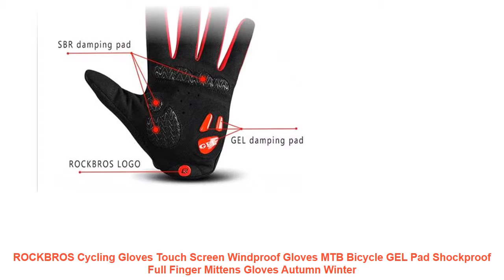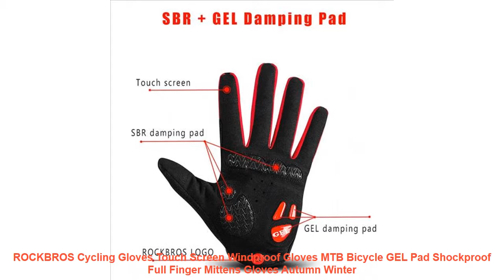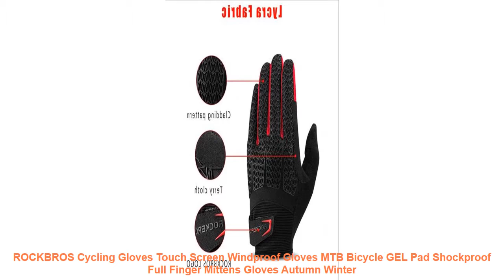ROCKBROS Cycling Gloves Touch Screen Windproof Gloves MTB Bicycle GEL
- $ 25.99 USD # Limited Offer ROCKBROS Cycling Gloves Touch Screen Windproof Gloves MTB Bicycle GEL Pad Shockproof Full Finger Mittens Gloves Autumn Winter with Free Worldwide Shipping!

modname=ckeditor
Product Detail: Brand: ROCKBROS
Size: S M L XL XXL
Material:Polyester
.Lycra.Gel
Suitable for season Spring / Autumn / Winter
Features
Touch screen design for using smartphone while cycling
Silicone +SBR damping pad
Lycra fabric breathable and comfort
Terry cloth design on thumbs
Adjustable straps for a better fit
Material: Polyester
Model Number: S169
Brand Name: ROCKBROS
Suitable for season: Autumn / Winter
Feature: Windproof/Keep warm/Non-slip/Shockproof/Touch screen/Reflective
modname=ckeditor
Material:Polyester
.Lycra.Gel

Related Item
ROCKBROS Windproof Cycling Gloves Touch Screen Riding MTB Bike Bicycle Glove Thermal Warm Motorcycle Winter Autumn
ROCKBROS Touch Screen Cycling Bik